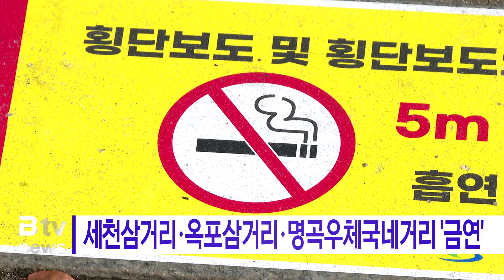세천삼거리·옥포삼거리·명곡우체국네거리 '금연' (대구)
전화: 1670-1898